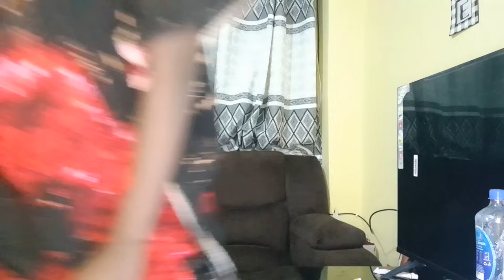PRANK ON MY HUSBAND// I WAS GIFTED A BOUQUET OF ROSES BY A MALE FRIEND//The Azishars family